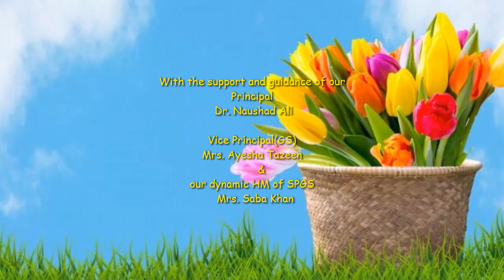Teacher's Day Wishes | Class III - A